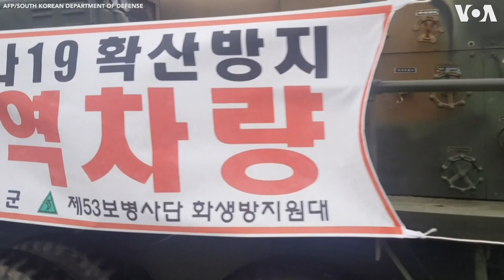South Korean Military Boosts Mask Manufacturing for Coronavirus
CORONAVIRUS: The South Korean military lends manpower, Tuesday, March 3, to help mask manufacturing companies produce more masks and disinfect for local neighborhoods.
READ MORE: Finance ministers from the Group of Seven leading economies are holding talks Tuesday to discuss how to respond to a coronavirus outbreak that has brought cases to at least 70 countries.

The G-7 talks come as South Korean President Moon Jae-in sought funding in his country to help with medical supplies and to aid small businesses that have been hit by a downturn as people stay home.

South Korea has been one of the hardest-hit nations outside of China, reporting its latest figures Tuesday of nearly 5,000 total cases.

"The entire country has entered a war against an infectious disease," Moon said.